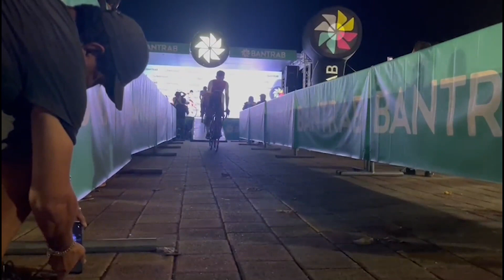Vuelta62 - Presentación de equipos en San Benito Peten